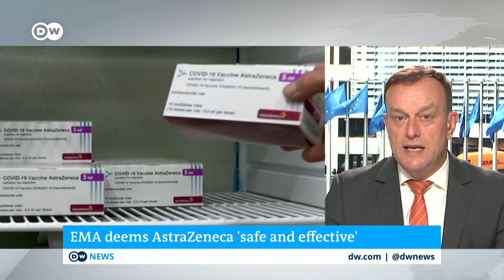AstraZeneca: EMA rules vaccine is 'safe' for use | DW News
The European Medicines Agency (EMA) on Thursday declared the AstraZeneca COVID-19 vaccine safe for use after it was suspended by 13 EU member states.

The EMA held a special meeting to look into the connection between unusual blood clot disorders discovered in several cases after people had received the AstraZeneca vaccine.

Germany, France, Spain and others temporarily halted vaccinations with the British-Swedish shot after EU member states reported 30 cases of blood clot disorders, including a rare and difficult-to-treat condition called cerebral venous thrombosis (CVT).

Some 5 million people have so far been administered the AstraZeneca COVID-19 vaccine in the EU.